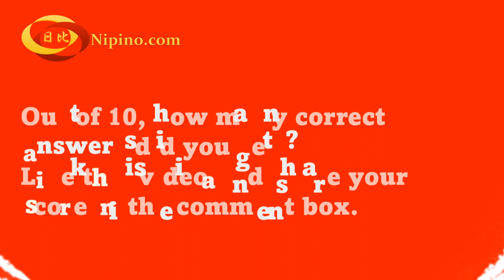Version 5 Kanji Quiz - Beginner's Clipart